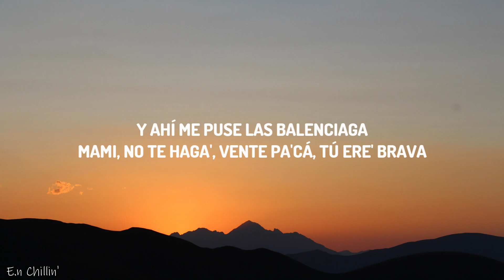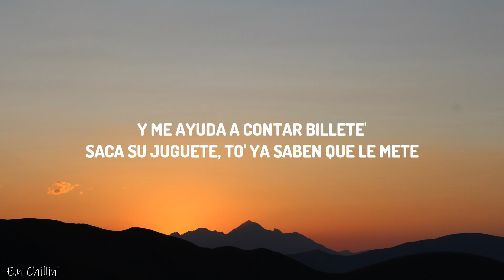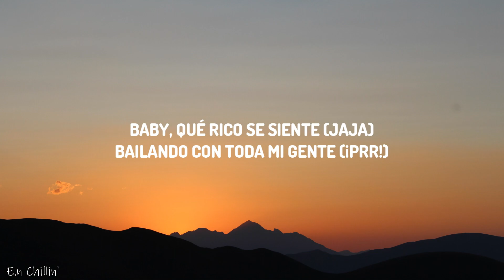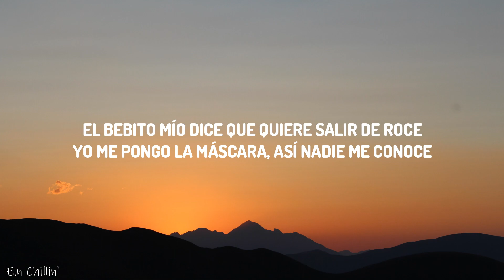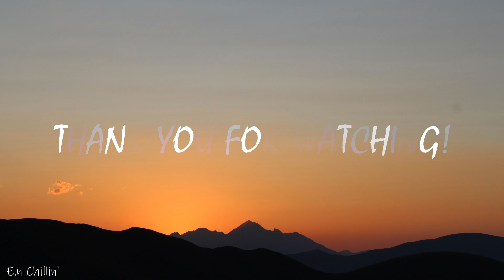KAROL G, Cris Mj, Ryan Castro - UNA NOCHE EN MEDELLÍN (REMIX) (Letra/Lyrics)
KAROL G, Cris Mj, Ryan Castro - UNA NOCHE EN MEDELLÍN (REMIX)

(Lyrics):
[Intro: KAROL G]
La baby ya no quiere andar sola
Ahora quiere que la besen
Se puso ready pa' mover la cola
Dar casquillo y buscarse un nuevo flete

[Coro: Cris Mj & KAROL G]
Nena, dime si tú 'tá pa' mí
Como yo 'toy puesto pa' ti
Papi, dime si tú estás pa' mí
Como yo estoy puesta pa' ti
Te llevo una noche a Medellín
Que yo soy tu gym

[Verso 1: Cris Mj & Ryan Castro]
Y ahí me puse las Balenciaga
Mami, no te haga', vente pa'cá, tú ere' brava
Me gusta porque ere' malvada
Saca su juguete, to' ya saben que le mete
Tú sabe', no ando al garete
Encima mío te quito el brazalete (Zaga zau)

Tomando aguardiente
Perreíto en el ghetto caliente (Pu-pu-pu)
Baby, qué rico se siente (Jaja)
Bailando con toda mi gente (¡Prr!)
Yo me acuerdo los perreo' en Barrio Colombia
Mis perro' soltero', ninguno con la novia (Shu)
Las babie' piden una noche (Rru)
Con los gángsters, no con los fantoche' (Pu-pu-pu)
Como olvidar los perreos arriba en el Lleras (Ajá)
Mano arriba las mujeres solteras
Las raperas, las regggaetoneras (Pu-pu-pum)
Las que vinieron a explotar la cartera (Ay)

[Coro: Ryan Castro & KAROL G]
Mami, dime si te gusta Medellín (Baby)
Las moto', los carro', el perreo, el blin blin (Jaja)
El nene del ghetto y KAROL G (Qué chimba, SOG; dime; pum)
Ponte bichota pa' mí

El bebito mío dice que quiere salir de roce (Ah)
Yo me pongo la máscara, así nadie me conoce (Eh)
Fuma y tose, tiene el cuello frozen
Cuando muevo el culo ya todo' me reconocen (Ah)
La verdadera G, que te vo'a juquearte, yo te lo advertí
Toa' las otras son un no, a mí me dice que sí
Sí, tómate una botellita por mí
Que el guarito tuyo ya me lo bebí (Ra-pa-pa-pam-pam)
Fumeteo y bellaqueo (Ah), en RD esto es teteo (Ah)
Pa' PR en el jangueo y en Colombia esto es perreo (Ah-ah)
Las bebita' como yo tienen un propio meneo
La que dijo que es frontú, ¿dónde está, que no la veo?

[Outro: Cris Mj, KAROL G & Ryan Castro]
Ey
Jaja
Ey, ey
Cris Mj, El Má' Que Suena
Dímelo, baby
Papi, dime y te llevo pa' Medallo
Qué chimba, SOG
Jaja
Cris Mj
Prra
KAROL G, La Bichota
Ryan Castro, ey
Zaga zaga zaga zaga zau
Es El Cantante del Ghetto
Desde Medallo pa'l mundo
Jeje
Fran C in the beat

Una Noche En Medellin